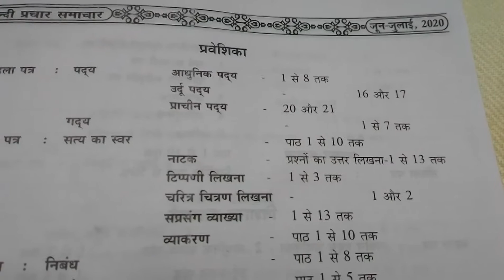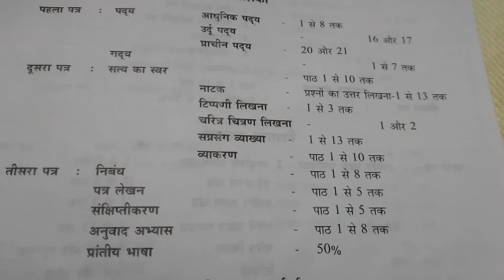Praveshika 50% exam portion for Feb 2021 and October 2020 (same portion) |kalasankar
praveshika 50% exam portion
suggested :prathmic -praveen 50% exam portion